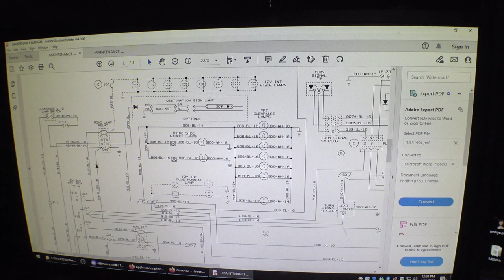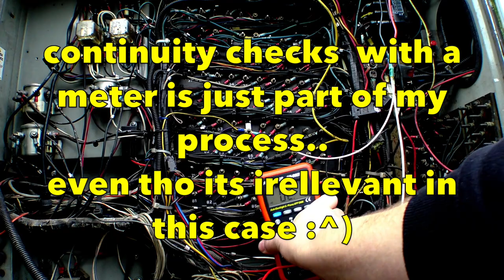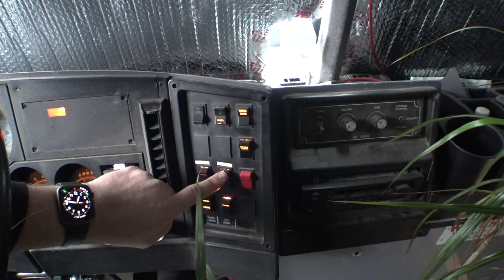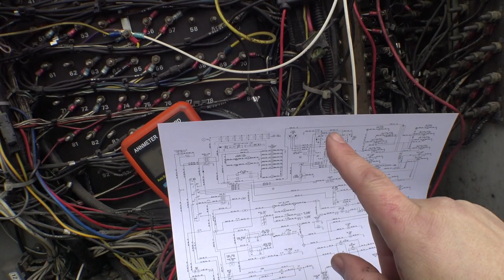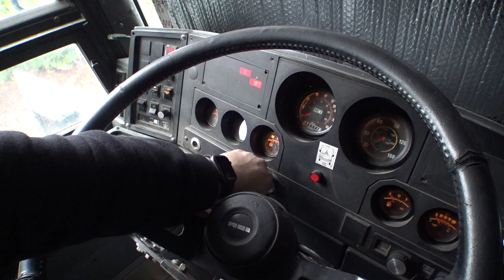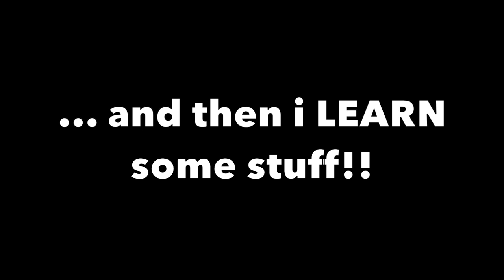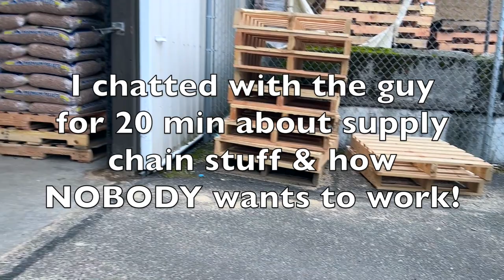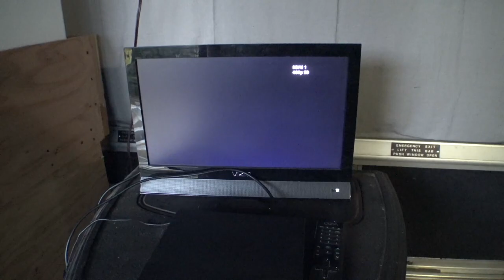MEGA VLOG 649: hunting for ground! (bus repairs)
Today we try and figure out WHY the ignition switch on the bus doesn't wanna work properly, then pick up some pellet fuel, and talk about the green van a bit!

0:00 intro
2:42 the plan
7:08 getting to work!
25:57 the PHONE CALL!
33:10 pellets/green van
36:45 final thoughts

The channel is synced to Rumble!
Also check out the channel on Odysee/LBRY!

Mailing Address:
Totally Normal
1327 SE Tacoma St
SUITE 158